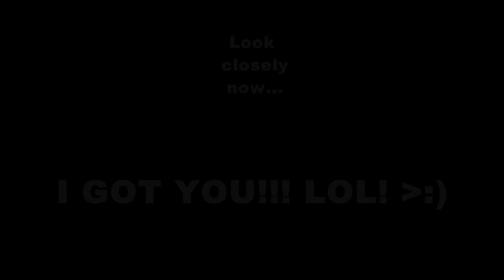Rev Hunt With Deery130's CC Gone Wrong.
Kinda left the cam running for an hour so it glitched up at some point beyond comprehension of what's going on to be able to edit the footage so I just sped up the hour of footage and threw it in at the end... enjoy..